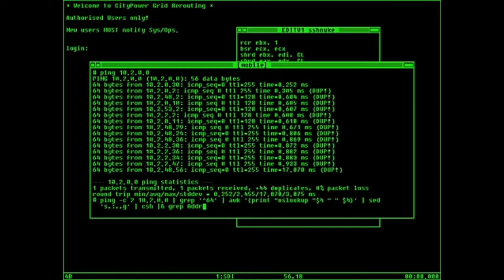Hacker Yang nge'Hack Cahnnel Windah Basudara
Cuma hiburan semata

Video ini tidak bermaksud untuk menyingung siapapun  jadi have fun aja